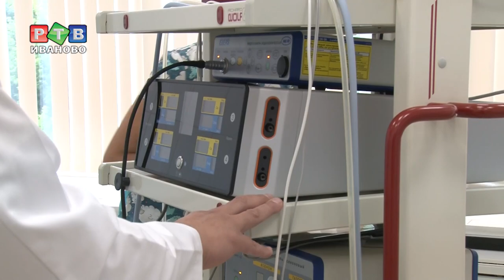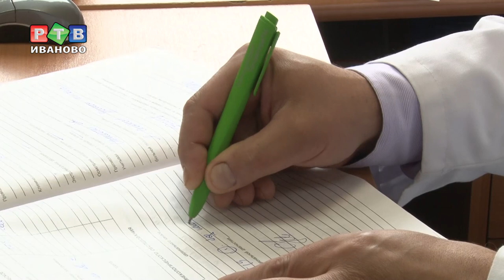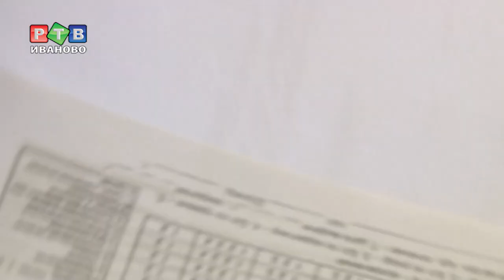Женское здоровье в мужских руках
В воскресенье все медики страны отметят свой профессиональный праздник. Герой нашего репортажа  - акушер-гинеколог высшей категории Дмитрий Макарьянц. Он виртуозно общается с женщинами и не менее виртуозно их оперирует.